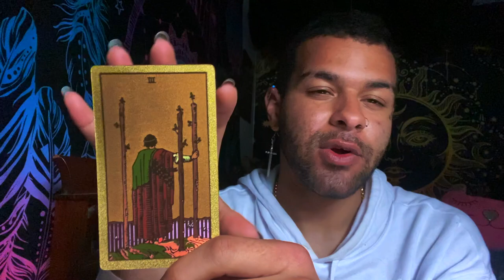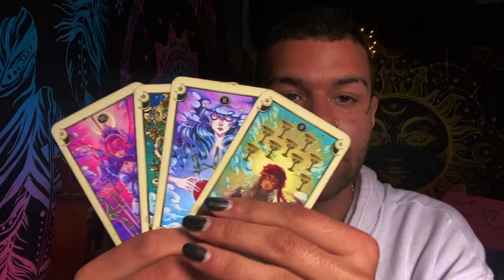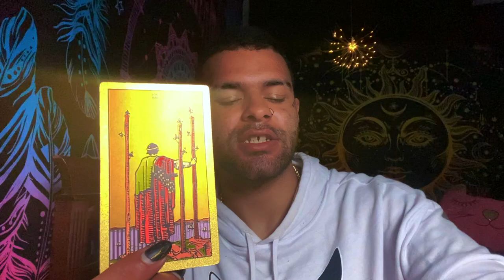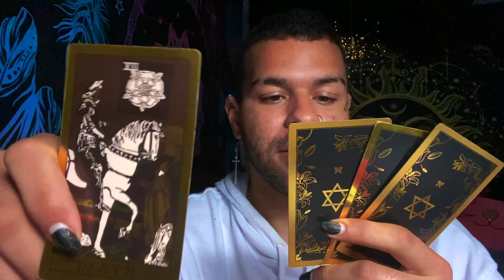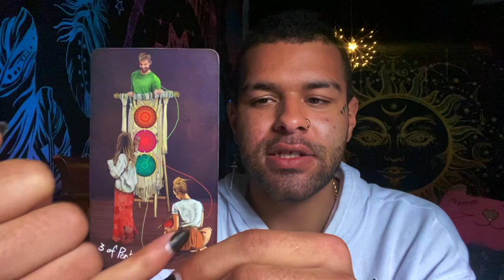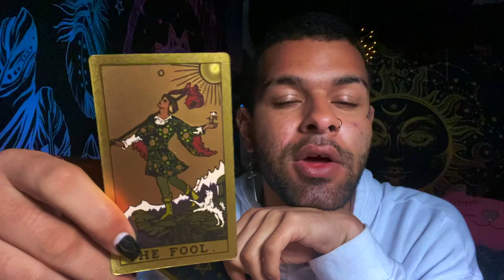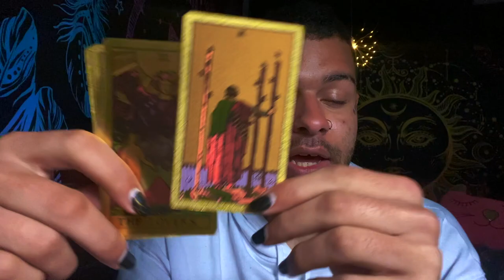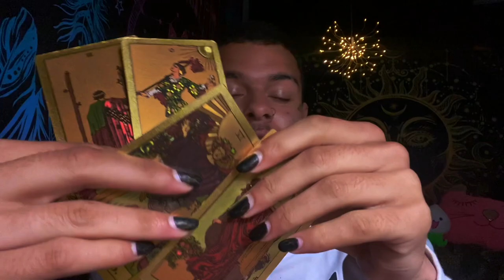Aries ♈️"THIS CHANGES EVERYTHING ARIES!" Tarot Reading APRIL 26TH - MAY 2ND 2021 Tarotscope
This is a weekly 2021 Tarot reading for the Zodiac sign - Aries for the week of APRIL 26TH - MAY 2ND This weekly Aries tarot reading forecast covers the subjects of Love, soulmate & twin flame connections, career, money & financial, and general overall messages. These weekly Aries tarot readings also includes predictions for Aries. These messages that came through in the tarot cards for this weekly tarot reading are for ALL Aries’s under the Sun, Moon, Rising zodiac sign for the week of APRIL 26TH - MAY 2ND

$SimplyVelca

~ 🖤 Social Media 🤍 ~

🎵 Music Credits 🎶